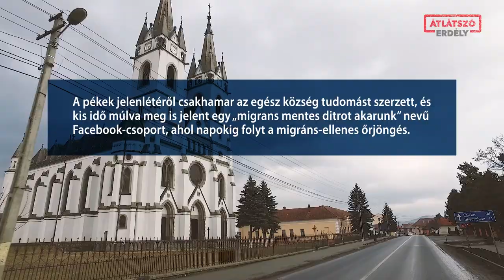Gyergyóditrói falugyűlés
Egy helyi vállalkozás, a 90 alkalmazottal dolgozó Ditrói Pékség – miután helyben nem talált megfelelő munkaerőt – arra kényszerült, hogy Sri Lankáról alkalmazzon két szakképzett péket.

A két, munkavállalási engedéllyel rendelkező, tehát legálisan dolgozó pék, a 22 éves Don Prasanna Piumal és a 49 éves Amarashinga Archchilage Mahinda január 15-én érkezett meg Ditróba, és azonnal munkához is látott.

A pékek jelenlétéről csakhamar az egész község tudomást szerzett, és kis idő múlva meg is jelent egy „migrans mentes ditrot akarunk” nevű zárt Facebook-csoport, ahol napokig látszólag moderátori kontroll nélkül folyt a migránsellenes őrjöngés, százával írták a fenyegető, gyűlölködő, rasszista kommenteket.

A ditróiak egy falugyűlésen beszélték meg a kialakult helyzetet 2020 február 1-én.

A videó készítői: Fodor Zsuzsanna (operatőr), Csont Zsombor (vágó), Sipos Zoltán (riporter)